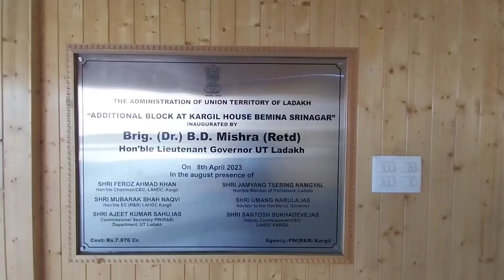CITY MALL | CAR AND BIKE RACING | 🏍 MAZZA AGHA GHYA...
Hello guys today  I go first KYC complete .Than I go to city mall we have lots of fun with my brother in car racing bike racing and gun game it's to funny 😁.

Aur follow karna facebook saa...